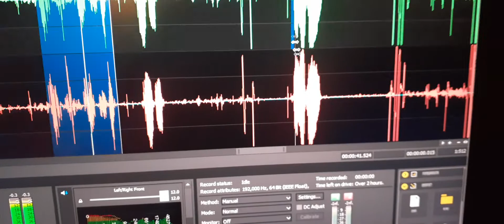6. EVPs tells me “Devon, Joseph, I am with you”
I spoke tell me who is here and validate your presence.